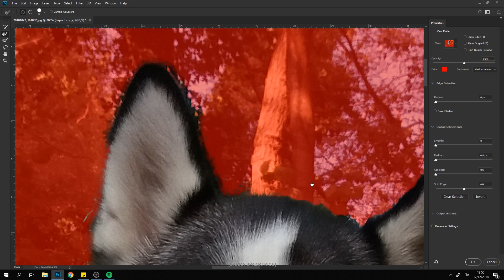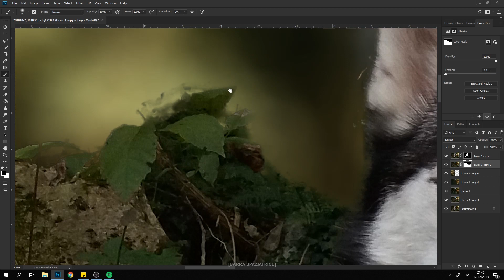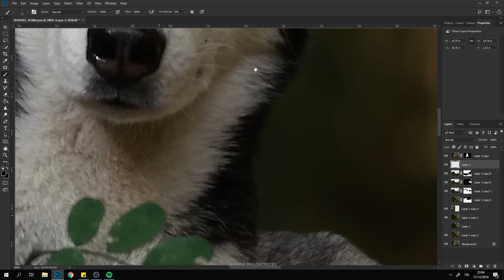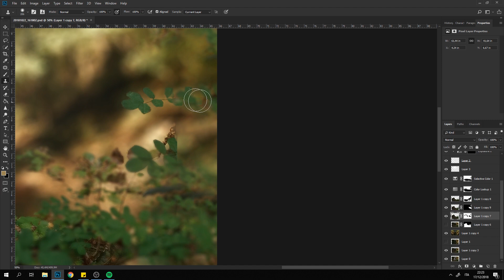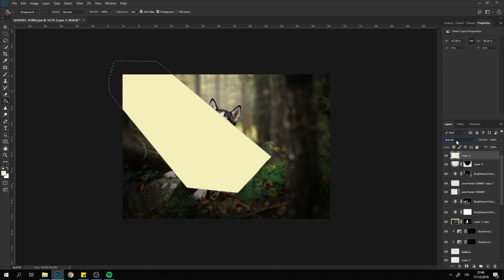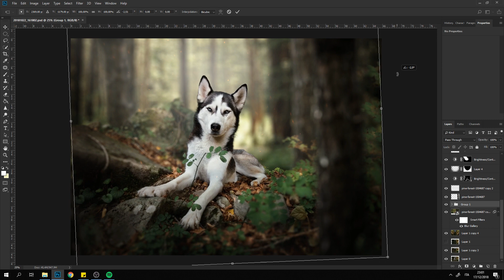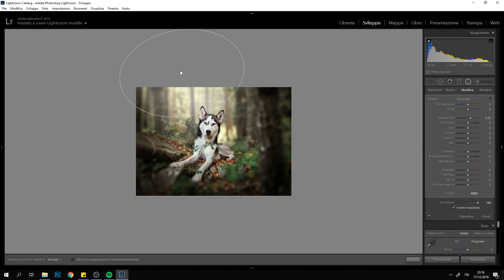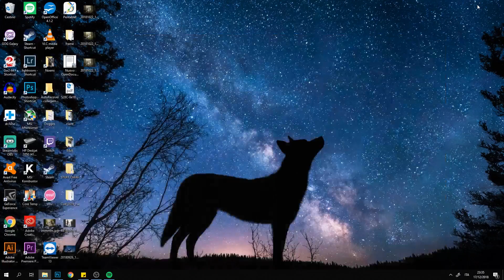Dog PHOTO EDITING Nekynoah